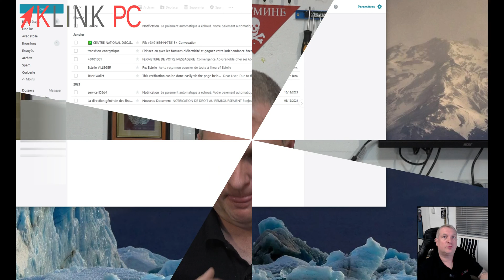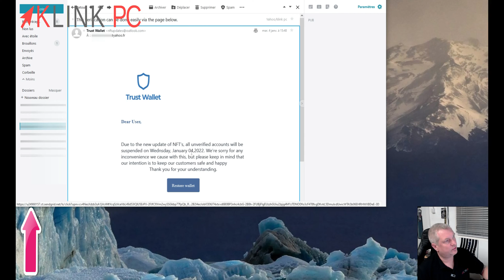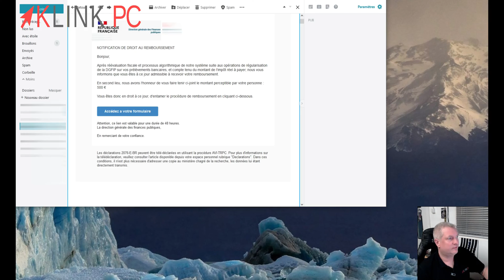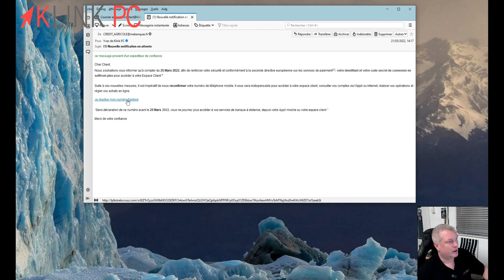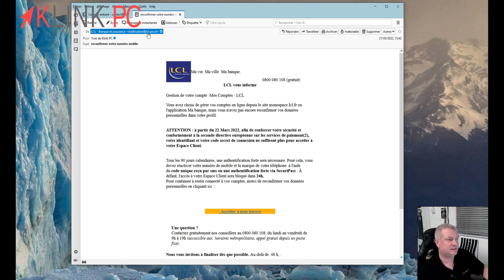Phishing ou hameçonnage : comment l'identifier et s'en protéger ? 🎣 (cas concrets)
► Lien vers mon ancienne vidéo, toujours d’actualité, sur l'escroquerie sur Internet
► Nous contacter pour découvrir la solution anti-phishing et anti-spam Mail in Black

Dans cette vidéo, on va voir répondre aux questions : C'est quoi le phishing ? Comment l'identifier et comment s'en protéger ?
Que veut dire Phishing ? Phishing est la contraction de deux mots en anglais.
D'un côté, on a le mot Fishing qui veut dire la pêche et de l'autre côté, le mot Phreaking qui veut dire le piratage de lignes téléphoniques.
Si on contracte ces deux mots, on obtient le mot de Phishing ou hammeçonnage en français.
Pourquoi va-t-on parler d'hammeçonnage ? Cliquez sur la vidéo 😉

Chronologie de la vidéo :
0:00 Générique
0:18 Origine du mot Phishing
0:56 Définition du mot Phishing
1:29 Méthodes de phishing
1:50 Méthode 1 - Phishing ou hameçonnage par téléphone
2:40 Comment s'en protéger ?
3:12 Méthode 2 - Phishing ou hameçonnage par SMS
4:22 Deuxième exemple de SMS
4:51 Troisième exemple de SMS
5:07 Méthode 3 - Phishing ou hameçonnage par Internet
6:20 Méthode 4 - Phishing ou hameçonnage par mails
6:39 Premier exemple de mail via webmail
8:30 Deuxième exemple de mail via webmail
8:56 Troisième exemple de mail via webmail
9:24 Quatrième exemple de mail via Thunderbird
10:16 Cinquième exemple de mail via Thunderbird
11:58 Solutions pour se protéger du phishing